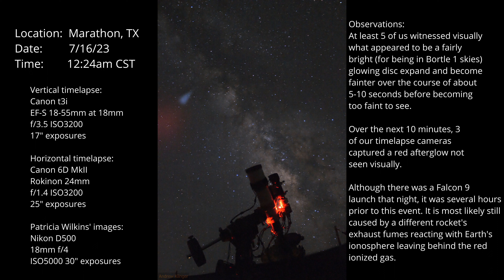Video of Rocket Punching A HOLE THROUGH THE IONOSPHERE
“This is a well studied phenomenon when rockets are burning their engines 200 to 300 km above Earth’s surface,” explains space physicist Jeff Baumgardner of Boston University. “The red glow appears when exhaust gasses from the rocket’s 2nd stage cause the ionosphere to recombine quickly.”

Details:
Location:  Marathon, TX
Date:         7/16/23
Time:        12:24am CST

Vertical timelapse:
Canon t3i
EF-S 18-55mm at 18mm
f/3.5 ISO3200
17" exposures

Horizontal timelapse:
Canon 6D MkII
Rokinon 24mm
f/1.4 ISO3200
25" exposures

Patricia Wilkins' images:
Nikon D500
18mm f/4
ISO5000 30" exposures

Observations:
At least 5 of us witnessed visually what appeared to be a fairly bright (for being in Bortle 1 skies) glowing disc expand and become fainter over the course of about 5-10 seconds before becoming too faint to see.

Over the next 10 minutes, 3 of our timelapse cameras captured a red afterglow not seen visually.

Although there was a Falcon 9 launch that night, it was several hours prior to this event. It is most likely still caused by a different rocket's exhaust fumes reacting with Earth's ionosphere leaving behind the red ionized gas.